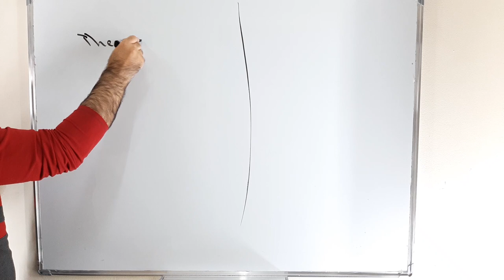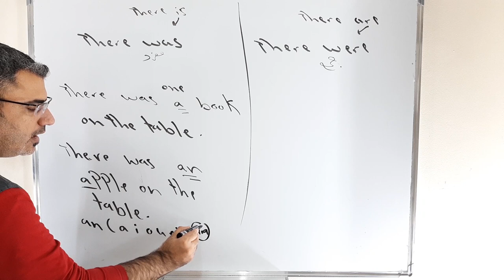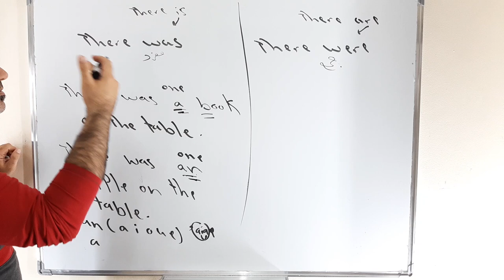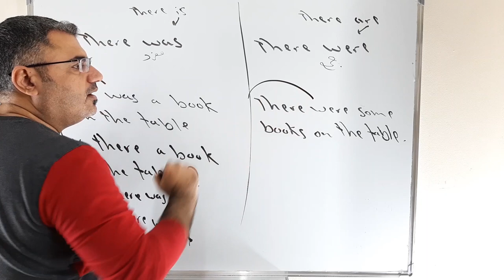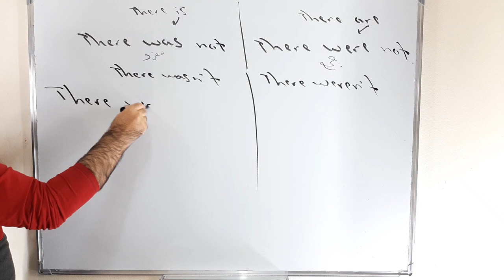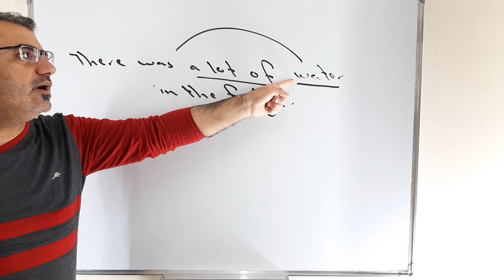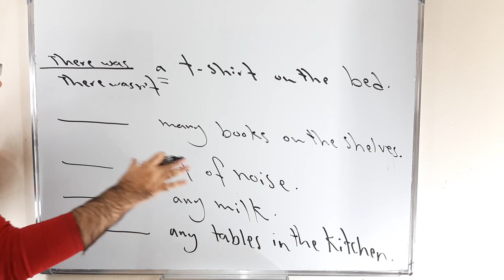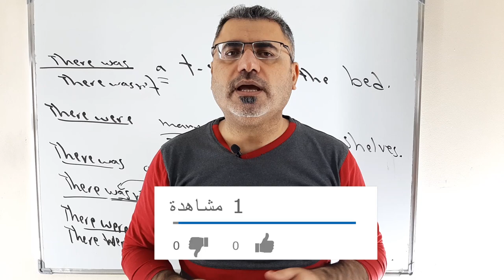شرح سهل there was there were | الفرق بين there was there were | كيف استخدم there was there were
نتعلم في هذا الفيديو كيف استخدم there was there were في اللغة الانجليزية
كيف استخدم there was there were في السؤال وفي النفي question negative
there was مع المفرد          there were مع الجمع
There was a book on the table
there were books on the table
There were not any books on the table
There were a lot of books on the table
singular plural